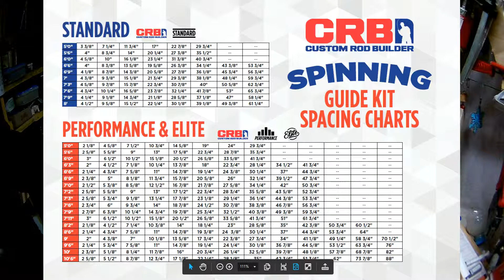Etape 4 - Les anneaux - Partie 2 - L'espacement des anneaux - Rodbuilding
Partie 2 - L'espacement des anneaux